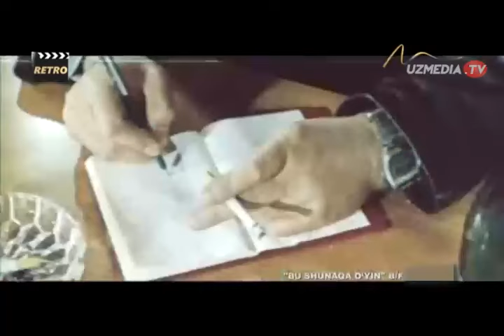БУ ШУНАҚА ЎЙИН ретро ссср кино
Futbol jamoasi murabbiyi va eng yaxshi futbolchilar – Bushuev va Milenkov o‘rtasidagi ziddiyat futbolchilarning jamoani tark etishiga sabab bo‘ldi. Milenkov ilmiy-tadqiqot institutiga qaytib keldi, Bushuev esa viloyat shaharchasiga borib, murabbiy bo'ldi va o'yinga ilmiy yondashuvga asoslanib, qisqa vaqt ichida katta muvaffaqiyatlarga erishdi ...